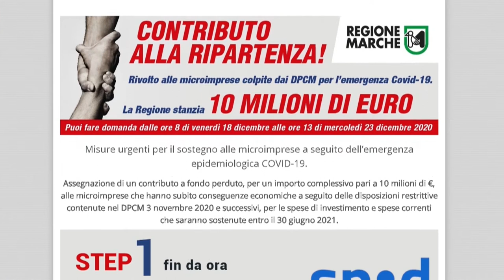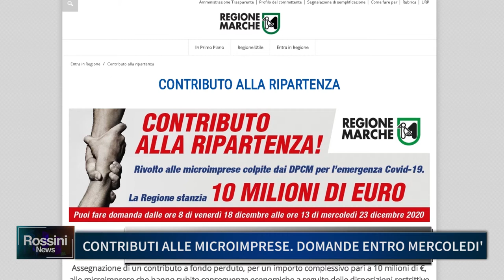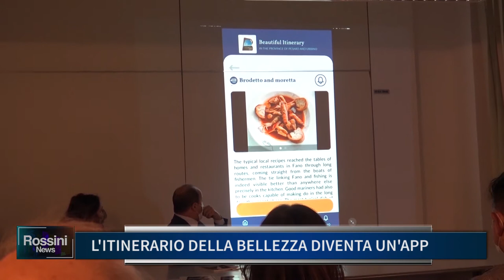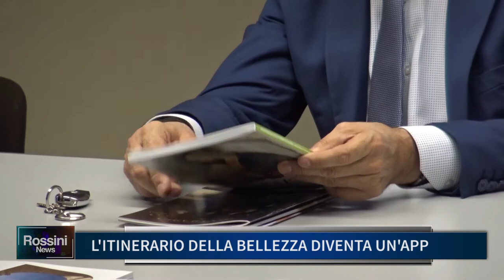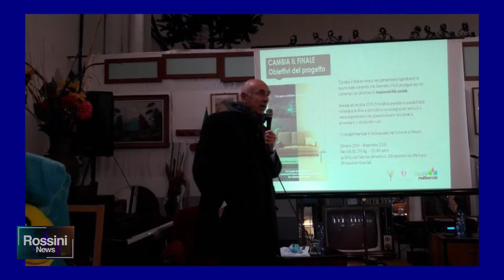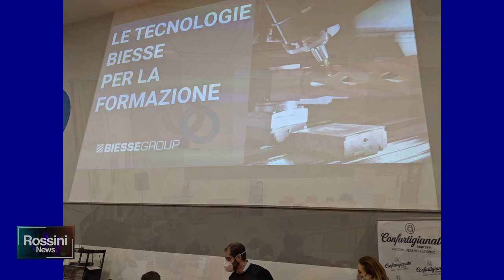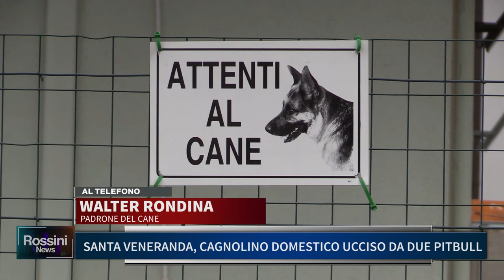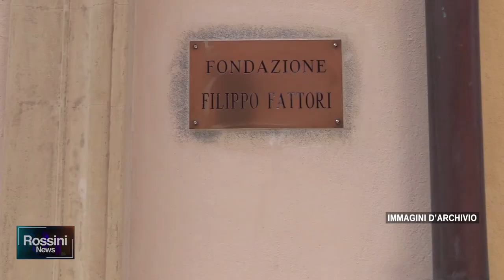Rossini News 18 dicembre 2020